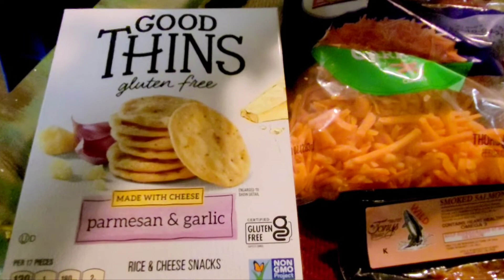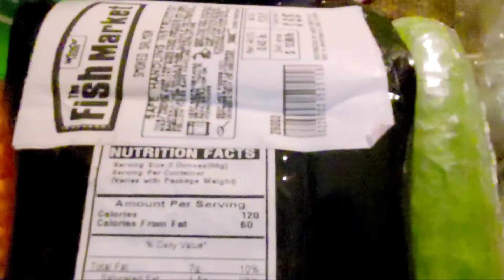Winco mini haul Back into salads and Smoked Salmon